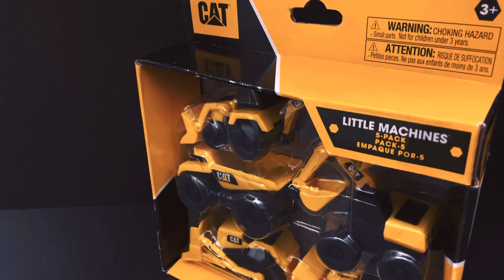Loaded trucks……Shorts CAT